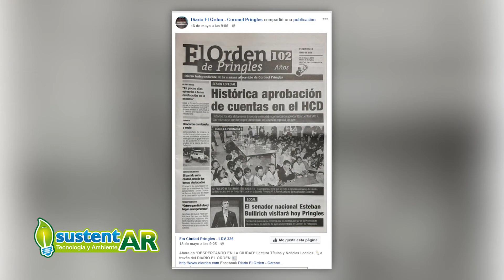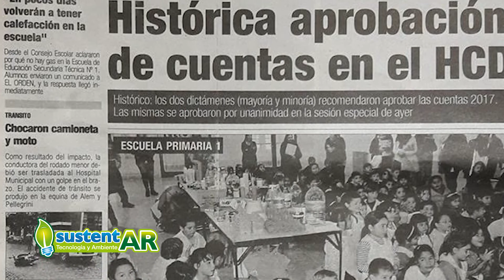Taller de Juguetes en Cnel Pringlés 2018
Estuvimos en Coronel Pringlés realizando un taller de juguetes Eco, mira como trabajaron estos niños creando hermosos juguetes!!